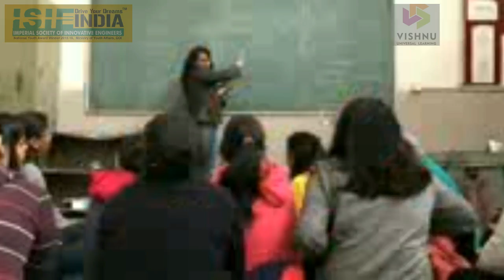ISIE-ESVC18 TEAM STELLARIS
Imperial society of innovative engineers (ISIE-INDIA) and Shri Vishnu engineering college for women presents 5th season of Asia's biggest solar vehicle challenge (ESVC-ELECTRIC SOLAR VEHICLE CHAMPIONSHIP).
The final event is from 27th March'2018- 2nd April'2018  at Bhimavaram, A.P.
Early bird registrations open for the 6th season from 1st March'2018